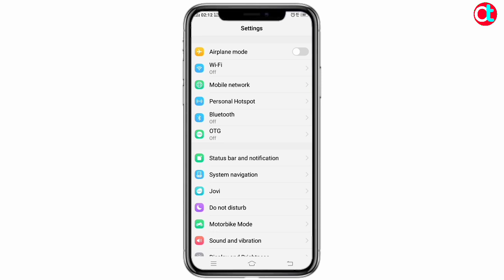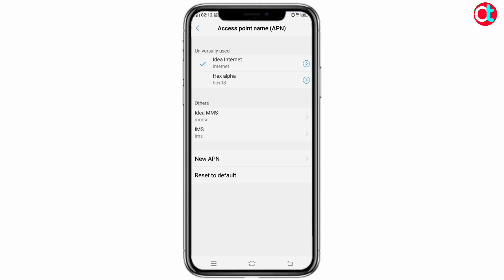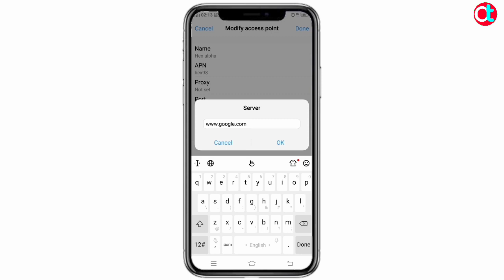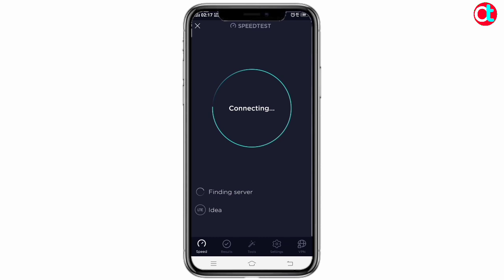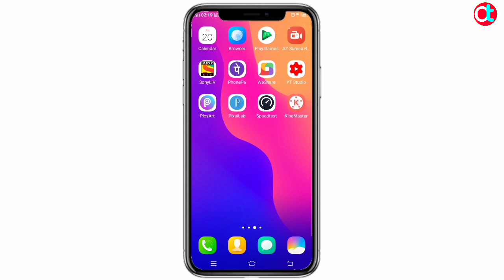Last APN Setting This Year work on every sim || Jio airtel bsnl idea Vodafone APN setting in 2019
Hello friends
Aaj ki video me main aapke liye leke aaya hu ak top best APN setting jo har sim me work krega.
Ye is year ka last apn setting hair apn setting idea bsnl Vodafone  jio airtel every sim me work krega. Toh ak bar try krna.

Make fast jio internet signal
Make fast airtel internet signal
Make fast idea internet signal
Make fast Vodafone internet signal Jio New apn setting 2019
Airtel new apn setting 2019
Idea New apn setting 2019
Vodafone new apn setting 2019
Boost jio network
Boost airtel network
Boost idea network
Boost Vodafone network
How to set jio apn setting
How to set airtel apn setting
how to set idea apn setting
How to set Vodafone apn setting
Increase your jio internet setting
Increase your airtel internet setting increase your idea internet setting
Increase your Vodafone internet setting
Jio apn
Airtel apn
Idea apn
Vodafone apn
New apn setting for jio user
New apn setting for airtel user
New apn setting for idea user
New apn setting for Vodafone user
How to increase internet speed
How to increase jio internet 4G
How to increase airtel internet 4G
How to increase idea internet 4G
How to increase Vodafone internet 4G
How to boost up jio internet speed
How to boost up airtel internet speed
How to boost up idea internet speed how to boost up Vodafone internet speed
Increase jio internet speed in low network area
Increase airtel internet speed in low network area
Increase idea internet speed in low network area
Increase Vodafone internet speed in low network area
How to boost jio network
How to boost airtel network
How to boost idea network
How to boost Vodafone network
Jio apn setting in Hindi
Airtel apn setting in Hindi
Idea apn setting in Hindi
Vodafone apn setting in Hindi
Make fast jio internet speed in Hindi
Make fast airtel internet speed in Hindi
Make fast idea internet speed in Hindi
Make fast Vodafone internet speed in Hindi
Make fast internet speed any sim
Apn setting any sim